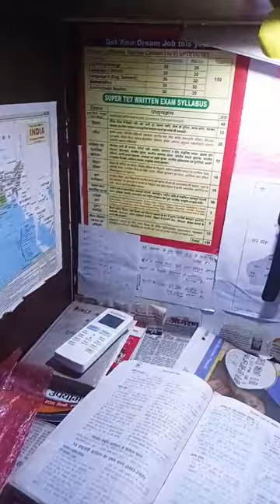study struggle trending reels viral night library